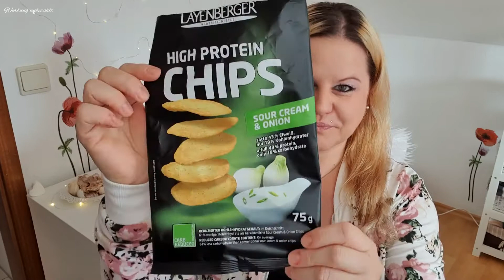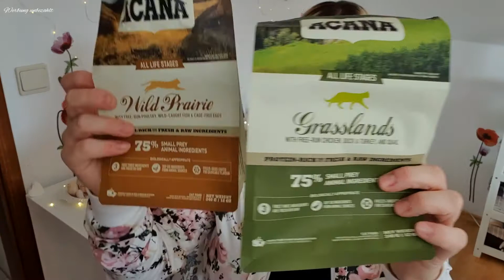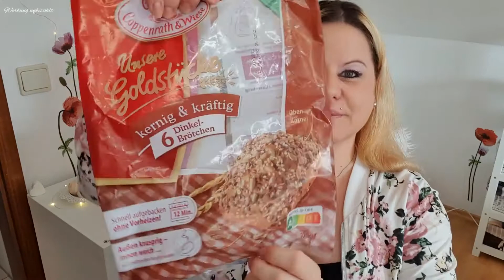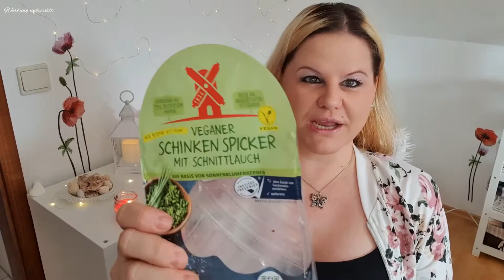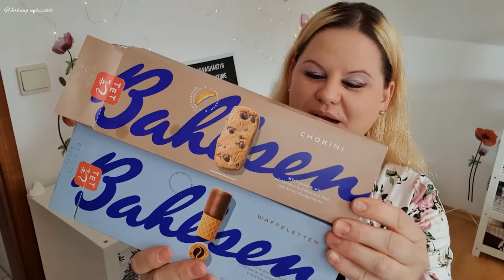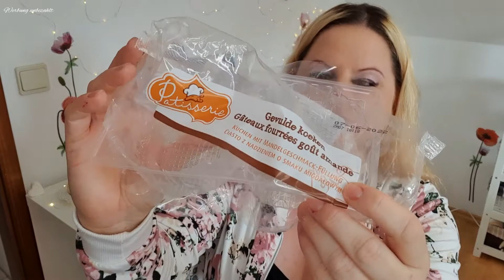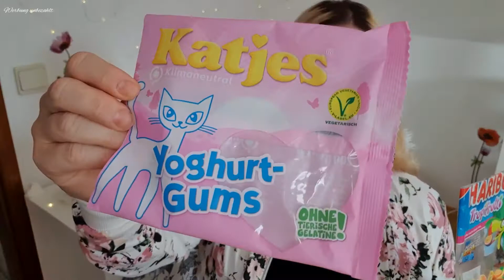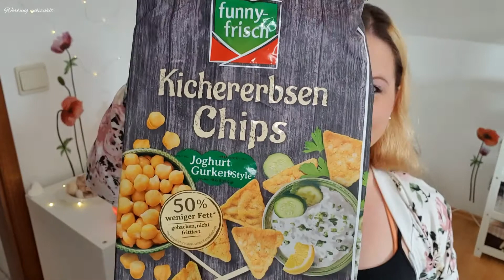XXL Aufgebraucht Review 🚮 Special Edition | Food | Tops 👍 & Flops 👎September 2022 | Shivashakti8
💕💗 ⇓ Weitere Infos ⇓ 💗💕

Huhu Shiva Crew 🥰
Heute habe ich mal ein XXL Aufgebraucht Video in einer Special Edition: Food für Euch 😋
In diesem Video geht es nur um das Thema Food. Ich werde Euch natürlich auch erzählen, welche Produkte absolute Tops oder eben Flops waren.
Nun wünsche ich Euch ganz viel Spaß mit dem Video.
Hier kaufe ich immer den Birkenzucker (Xylit)
Möchtet Ihr gerne weitere Aufgebraucht Videos sehen? Und hat Euch das Video gefallen?

Werbung - unbezahlt

Du möchtest mir etwas schicken?
Denn nutze gerne diese Packstation

Nina Früchtenicht
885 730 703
Packstation 270
22043 Hamburg

Musik Intro/Outro vom Programm Intro Maker:
Musiker: LiQWYD
Videoschnittprogramm: Video Maker